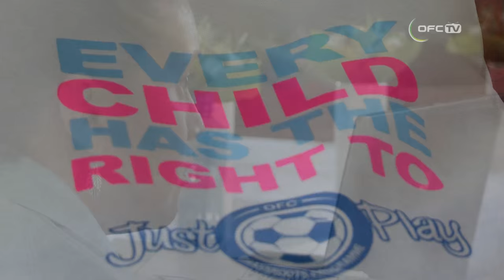Just Play strives for improvement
The award-winning OFC Just Play programme is looking forward to progressing social development in the Pacific even further following the successful conclusion of the annual Just Play Project Managers Meeting in Auckland.